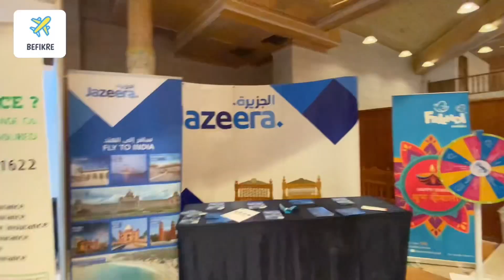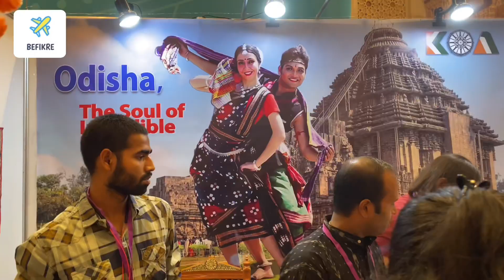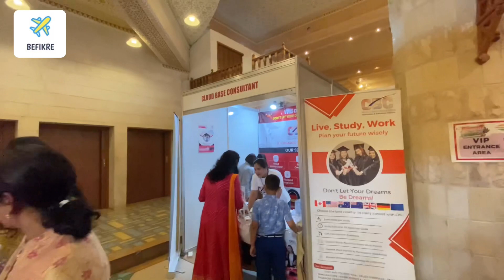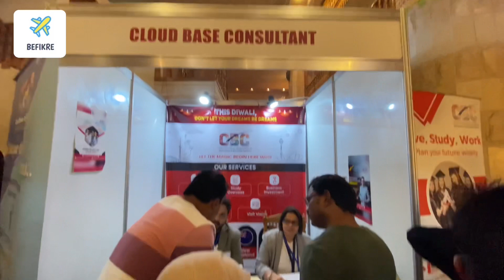DIWALI MELA AT KUWAIT 2022 | INDIAN IN KUWAIT | BIGGEST INDIAN EVENT AT KUWAIT |5000 PEOPLE VISITED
This is a video we are visiting the Diwali Mela in Kuwait and the Location of the Mela Al Zumerida HAll, Salwa, Kuwait.
Date:- 14th October 2022, Friday
After two years, the mega event is back with its full energy and enthusiasm. The full-day event from 10:00 AM to 7:00 PM features one of its kind Mela by bringing all Indian associations together in a common platform

Various traditional and cultural performances from different parts of India will be the main attraction at this Mela. Various Indian associations will present cultural shows showcasing the regional and national flavors of India. A number of Games stalls, ethnic products, regional cuisines, etc will be present at the Mela

 @WildLens by Abrar Kuwait
@Kuwait India News
@Kuwait Malayali
@Vipin Gujela
@Trips N Chats
@Kuwait Khabar
@Kuwait update News
@DS Kuwait News
@Kuwait News
@Kuwait Khabar